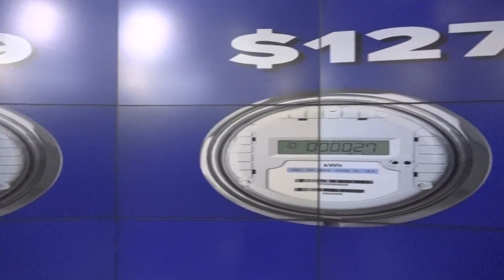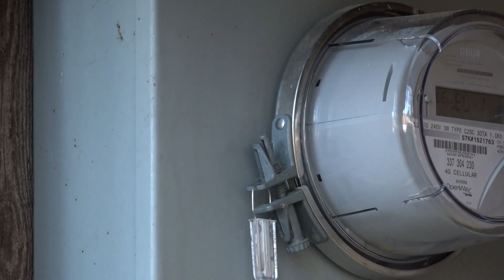Kernersville man struggles to find solutions as electric bill rises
He was accustomed to a $35 monthly energy bill. After it kept rising and he struggled to find a reason, he turned to 2 Wants to Know.

James Quick doesn’t let the grass grow under his feet. The rancher is usually up by sunrise and spends a good chunk of his day doing chores on the ranch.

“I wake up every morning around 6 a.m. or 6:30 a.m. and come out (on the farm) and start working,” Quick said.